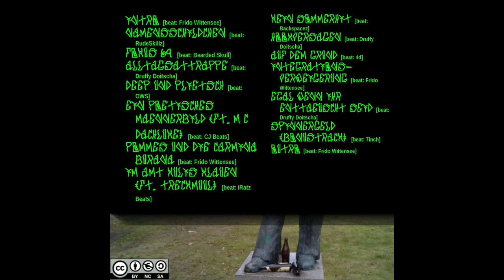Grünis69 - Deep und plietsch [Beat: OWS] (Track 5)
Beat by: OWS Beats